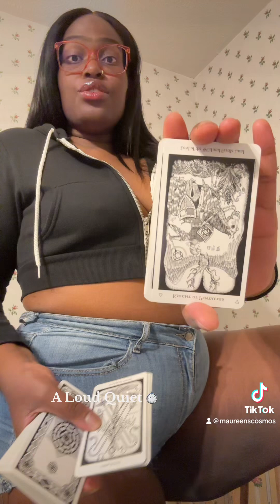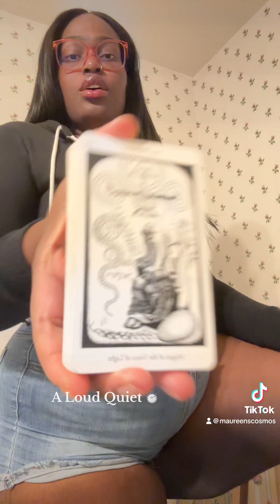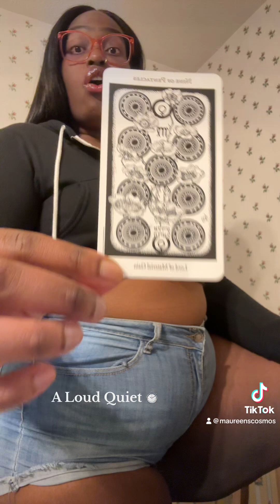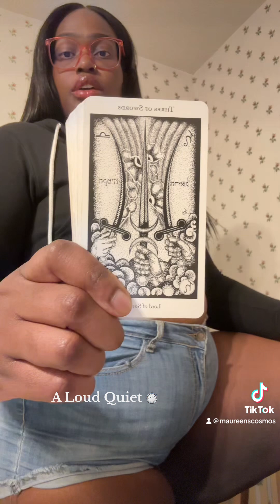Haunted Heart Occultist Genre: Hypnotic Rhythm Collective Reading